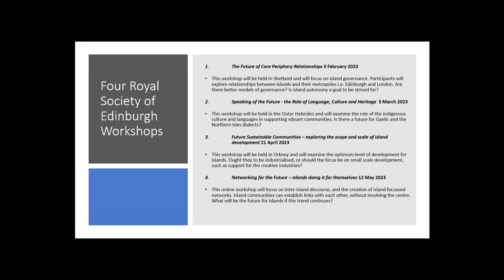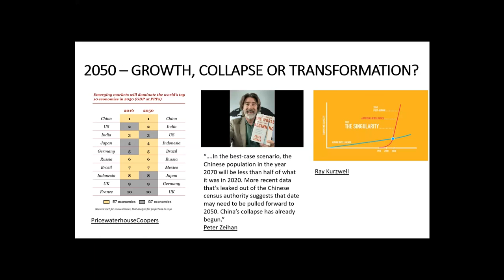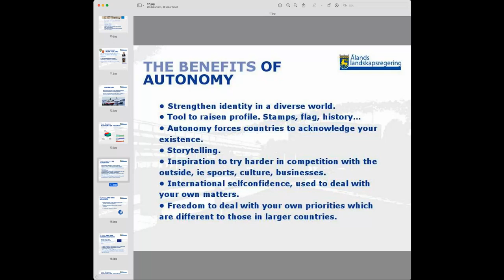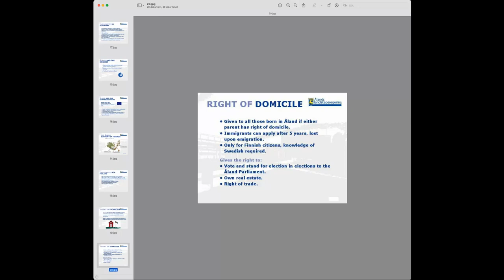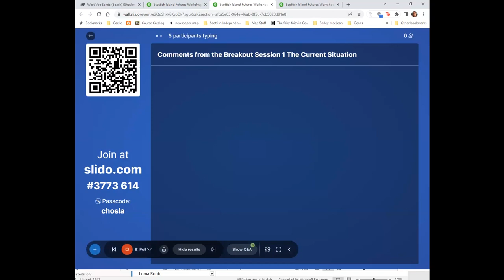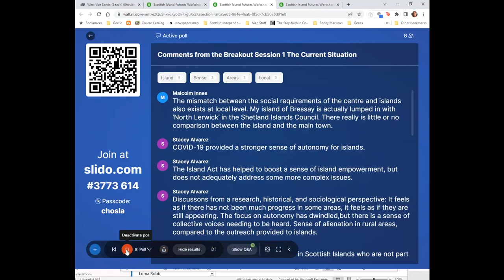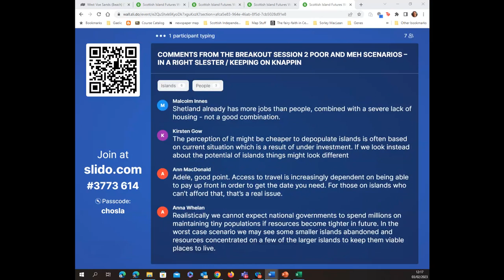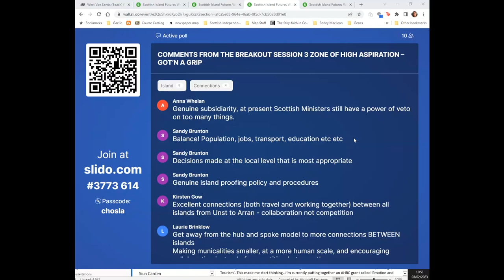Scottish Island Futures 2050 & Beyond Workshop 1 Morning Session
The Future of Core Periphery Relationships Morning Session 3 February 2023

This workshop was held in Shetland and focused on island governance. Participants will explore relationships between islands and their metropoles i.e. Edinburgh and London. Are there better models of governance? Is island autonomy a goal to be strived for?

For more information on the Scottish Island Futures 2050 & Beyond Project